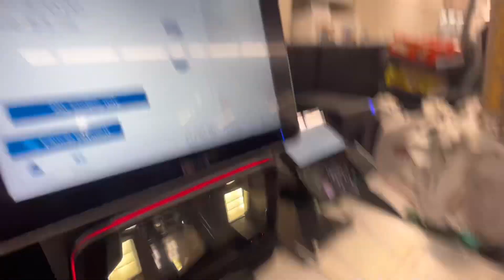Oak Creek Car Show!